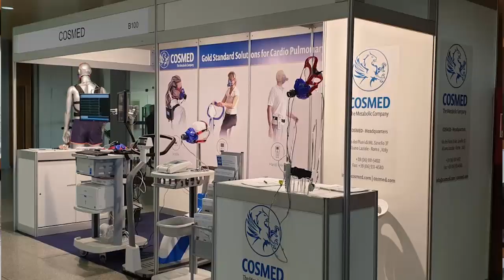POTÊNCIA MUSCULAR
O que é melhor: FORÇA ou POTÊNCIA MUSCULAR?